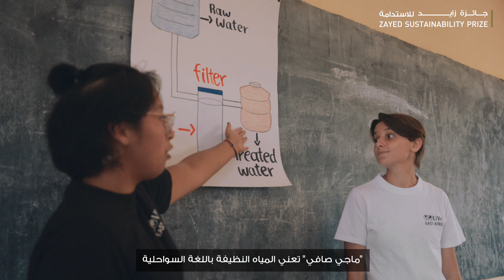Global Highschool Category Winner - UWC East Africa - Arusha Campus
Congratulations to the UWC East Africa - Arusha Campus for receiving the 2023 Zayed Sustainability Prize in the Global High Schools Category - Sub-Saharan Africa. The proposed project by the students aims to solve the school community’s drinking water issue by creating and distributing biochar filters. They will provide clean water, with a safe level of fluoride, to households and schools in Arusha and filter 1,095,000 litres of water for 10,000 households.